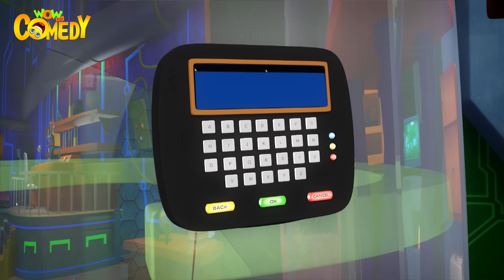Nakli Chacha ने किया Pareshan! | Cartoons for Kids | Bandookni Ki Comedy | Wow Kidz Comedy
Khoji does an experiment with Chacha and creates his clone who looks, speaks, behaves exactly like Chacha and knows everything that Chacha knows. Chacha and Bhatija take the clone to house to confuse Chacha. Watch now to know what happens next!!